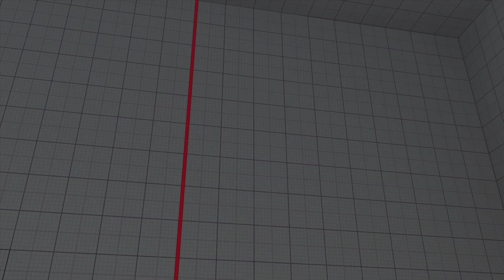STREET FIGHTER Vを緩やかに実況せんとす 第36話